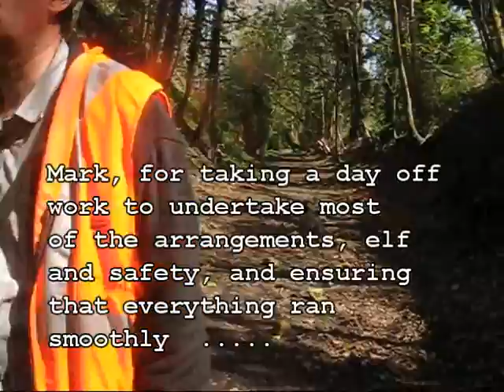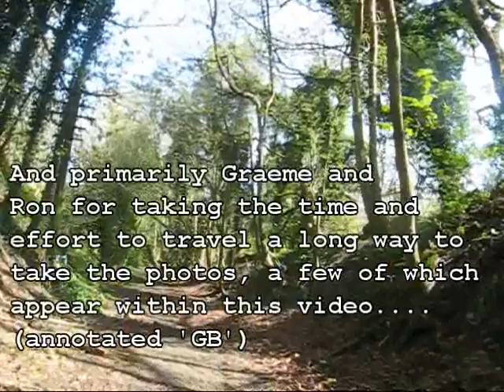Devonshire Tunnel Photo Shoot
Graeme Bickerdike and his lighting engineer Ron were given special dispensation by Sustrans to make a historical photographic record of Devonshire Tunnel before work starts to make the tunnel fit for its new purpose in the next few months.

Graeme's website is and contains many excellent records of railway tunnels, cuttings, bridges, viaducts and other structures inheritted from the awesome endeavours of 19th Century railway pioneers.

Just do a search on 'Devonshire Tunnel' or 'Two Tunnels Project' to access  valuable information.

Pictures from the photo shoot will be available on the Forgotten Relics website from 1 May 2011.